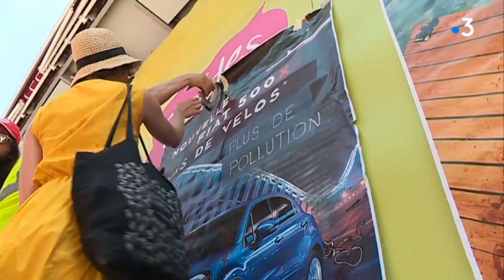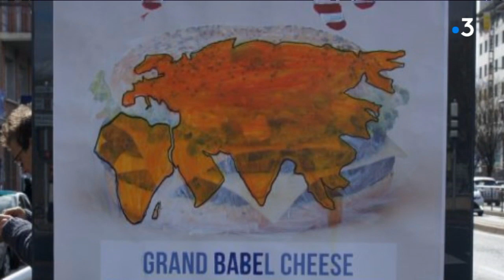Hacker la Pub : affiches détournées et slogans-chocs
Hacker la pub, c’est le mot d’ordre d’un collectif toulousain qui mène depuis des années des campagnes contre l’invasion des messages publicitaires dans les villes. Notre équipe a suivi leur dernière action, samedi, lorsqu'ils ont tiré profit de la manifestation des gilets jaunes à Toulouse.